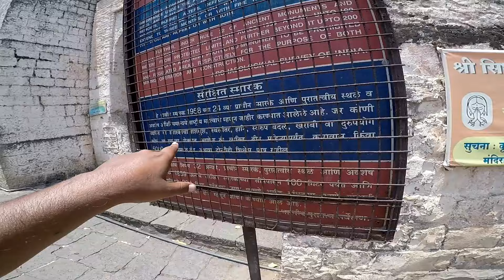माचणूर येथील सिद्धेश्वर मंदिर येथे औरंगजेब हि शरण आला | Siddheshwer Mandir Machnur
माचणूर येथील सिद्धेश्वर मंदिर अतिशय सुंदर भव्य दिव्य असे हे मंदिर आज हि खूप सुंदर आहे ..
भीमा नदीच्या काठी हे भले मोठे मंदिर आहे .. नदी पात्रात हि एक महादेव मंदिर आहे ..
नदी कडेचा घाट हे नक्कीच पाहण्या सारखं आहे , कारण हे खूप च भव्य आहे .. मध्य प्रदेश मधील काही घाट आशेच आहेत त्याचे हि प्रतिकृती आहे असे आपण म्हणू शकतो कारण हे हि घाट अहिल्या बाई होळकर  यांनी बांधलेला आहे ..
औरंगजेब हि येथील केल्या वर ६ वर्ष राहिला आणि त्यांनी हे मंदिर पडण्याचा पर्यंत केला पण सर्व काही निष्फळ ठरलं, आणि शेवटी औरंगजेब हि शरण आला आणि त्याने ह्या मंदिर ला दर वर्षी ३०० रुपये आणि काही जमीन अर्पण केली ..
येथून काही अंतरावरच माचणूर चा किल्ला हि आहे पण तोच आता खूप जीर्ण झाला आहे आणि बरीच पडझड झाली आहे
मंदिर चे सर्व बांधकाम दगडी आहे आणि एखाद्या किल्ल्या प्रमाणे याच्या तटबंद्या मोठ्या आहेत..
मंदिर चा परिसर पावसाळ्या मध्ये खूप च सुंदर दिसत असेल हे नक्कीच जाणवते